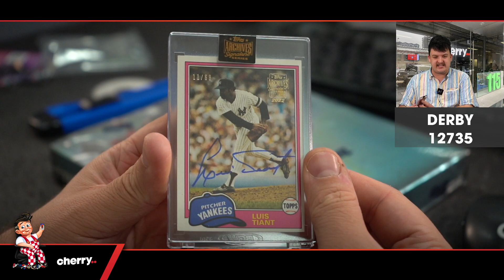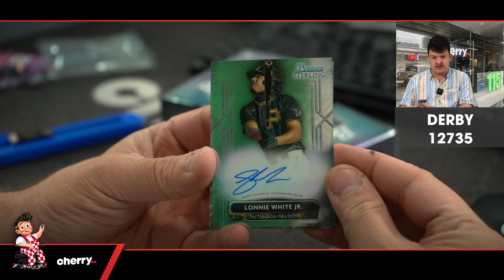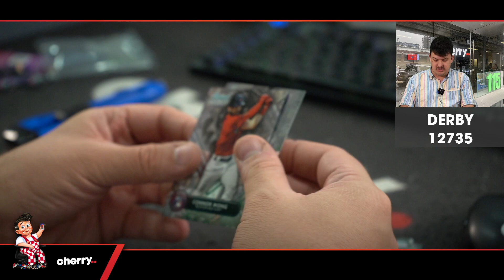Derby - Daily MLB Team Based Break #12735 - Feb 13 (5pm)